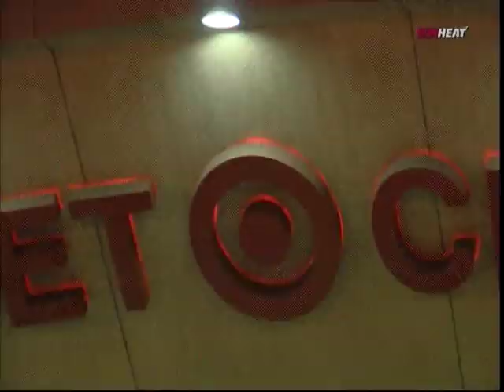December 30, 2011 - Sunsports - Game 04 Miami Heat @ Minnesota Timberwolves - Win (04-00)